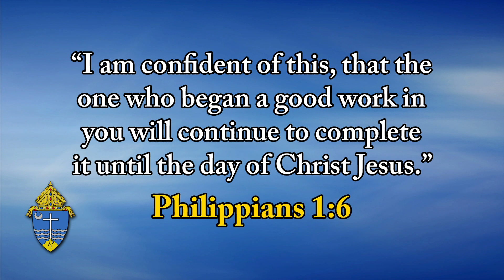Top O' The Morning - November 8, 2022